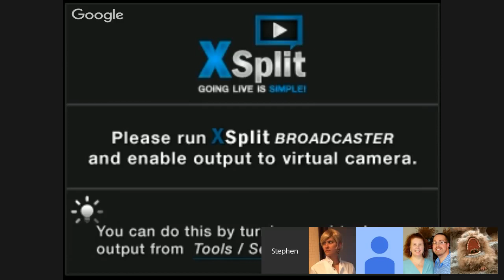1d4Cast EP 32 Powered by the Apocalypse LIVE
This video was originally recorded September 28, 2015

In this episode, we are missing John, and broadcasting LIVE with Google Hangouts “On Air”. We ran into a few glitches here and there, so the sound quality does suffer a little. We talk a little bit about games we have run or played in since the last recording, various upcoming conventions, current Kickstarters, as well as discuss website posts from our listeners.

The episode’s main topic is all about Powered by the Apocalypse Engine. We mostly discuss the MC duties, Core game mechanics, and character creation as well as moves. After that we list off several hacks of the game and give a brief overview of each.

We hope that you enjoy the show.